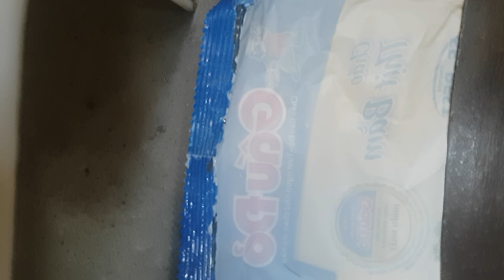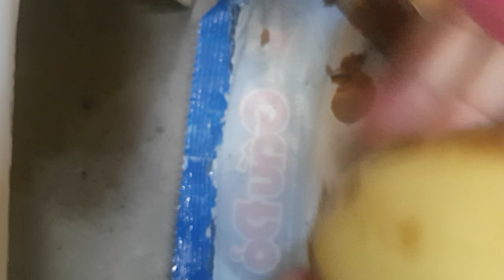Gọt, rửa khoai tây - Lưu ý quan trọng tránh bệnh tật - Nhiều cách gọt, rửa nhanh, an toàn, đơn giản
+ BẢN CHẤT THẬT VÀ TỘI ÁC CỦA QUỶ, CỦA ĐƯỜNG DÂY THAM NHŨNG TỈ PHÚ BẨN+CHÍNH TRỊ GIA BẨN+BẦY MÔI GIỚI TAY SAI SẴN SÀNG BẪY, LỪA, GIẾT NGƯỜI ĐỂ CƯỚP TIỀN
+ Cách trồng rau/hoa/gia vị/các loại cây khác... tại nhà - Hướng dẫn cực chi tiết cách trồng/chăm sóc/ và các vấn đề liên quan khác
+ Vị thuốc nam chăm sóc sức khỏe/nhan sắc/chữa bệnh + sản phẩm dưỡng nhan, ngừa lão hóa, giúp giảm cân nhanh, tiêu mỡ bụng, mỡ đùi
+ NHỮNG BỘ PHIM LẺ HAY NHẤT, GIẢI TRÍ NHẤT, LY KỲ, HỒI HỘP, THÚ VỊ NHẤT, DIỄN VIÊN XINH ĐẸP NHẤT MỌI THỜI ĐẠI
+ Xem trọn bộ phim NHỮNG CHÚ CỪU THÔNG MINH (5 mùa 150 tập+ 2 tập đặc biệt + 2 phim dài) - Shaun the sheep (5 seasons, 150 episodes + 2 special episodes + 2 long movies, maybe more (if have)). Có thể cập nhật tiếp nếu nhà sản xuất làm thêm phim và cho phép bản quyền.
+ NHỮNG BỘ PHIM HOẠT HÌNH HAY NHẤT MỌI THỜI ĐẠI - ý nghĩa nhất, tạo động lực nhất, hài hước nhất, giáo dục nhất, hình ảnh đẹp lung linh siêu thực nhất
Gia nhập nhóm facebook: "SuperSpeedEnglish-CỘNG ĐỒNG TỰ HỌC TIẾNG ANH SIÊU TỐC-GIỎI HƠN NGƯỜI BẢN XỨ" để nhận bản tiếng Anh của phim và nhận chia sẻ nhiều kinh nghiệm quý báu, hiệu quả, những phát kiến mới về việc học tiếng anh, link chia sẻ hơn 84 cuốn sách (bao gồm nhiều tài liệu phục vụ việc học tiếng Anh hoặc tài liệu chuyên ngành tiếng anh) và nhiều tài liệu tiếng Anh khác. PHÍ GIA NHẬP: KHUYẾN MẠI CÒN 50.000đ/NGƯỜI (Không ưu đãi, Phí gia nhập là: 200.000vnd/NGƯỜI) (áp dụng với 1000 người đầu tiên, sau đó điều chỉnh mức ưu đãi tùy thời kỳ) Người xem phim và đăng ký kênh youtube này được khuyến mại giảm giá, trả tùy ý, mức thấp nhất là 50.000đ/người. PHÍ GIA NHẬP TRỌN ĐỜI (chỉ bị trục xuất khỏi nhóm nếu vi phạm quy tắc của nhóm hoặc ăn trộm/copy tài liệu trong nhóm cho mục đích thương mại cạnh tranh với nhóm hoặc phá hoại nhóm). Không liên lạc sau 20h hàng ngày)
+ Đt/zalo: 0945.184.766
Video chỉ được dùng cho mục đích giúp mọi người cùng chia sẻ sở thích hoặc chia sẻ cách làm với những bạn mới học nấu ăn. Nghiêm cấp re-up rồi đăng lại trên youtube dưới mọi hình thức. Vui lòng trích dẫn nguồn khi chia sẻ.
This video only is used to help beginners or share cooking hobby. All re-up is not permitted and is prohibited. Please, use original youtube link if you want to share the video.